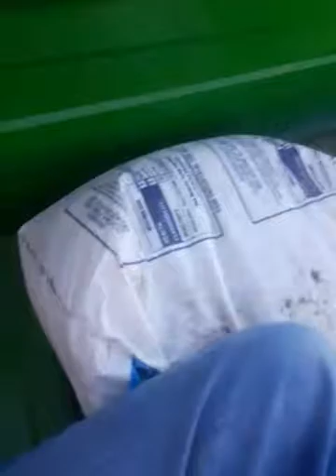My little brother drives a John Deere?!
Woah dude